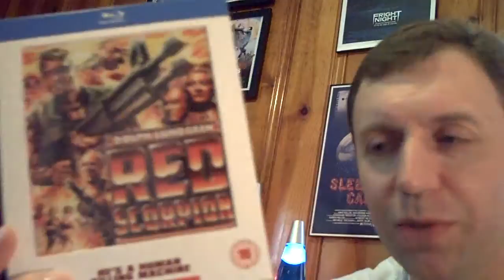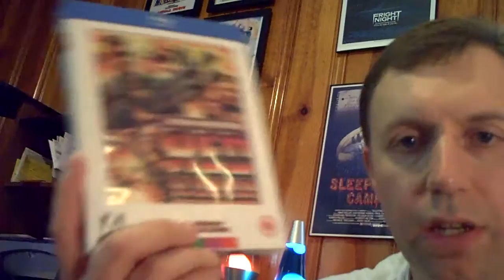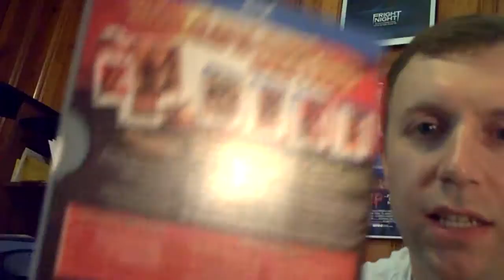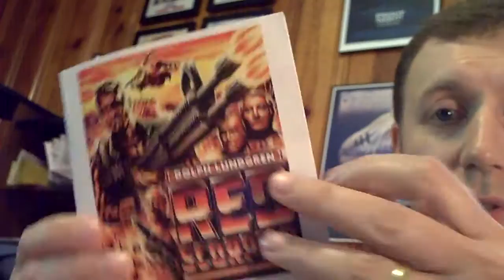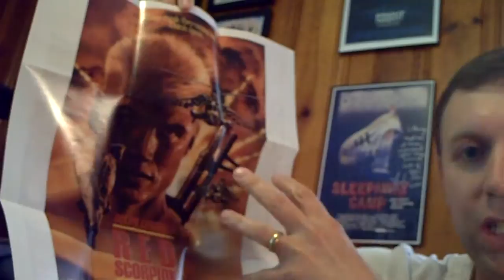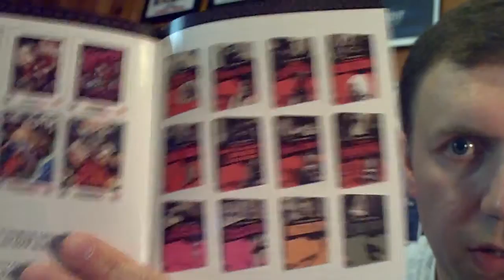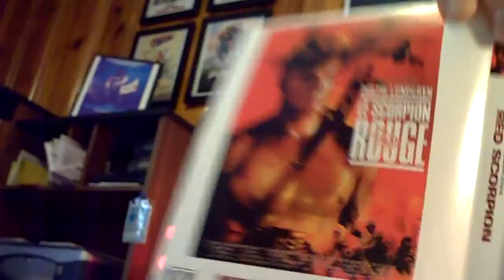Arrow Video Spotlight: Red Scorpion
The uber cool Dolph/Joseph Zito classic from the 80's "Red Scorpion" landed in the cave today. Watched the film and all the feature therein. Here for your viewing pleasure are my thoughts on the overall presentation from the wonderful company, Arrow Video.